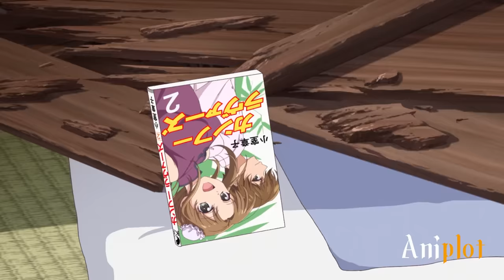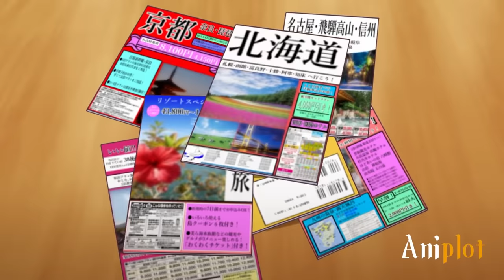UGLY Disgusting LOSER Gets Adopted By A GODDESS | Anime Recap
THIS IS THE GREATEST GUY WAS ABOUT TO BE hommeless BUT FOUND THE 5 WAIFUs OF HIS DREAMS ANIME RECAP PLOT TWIST OF ALL TIME!